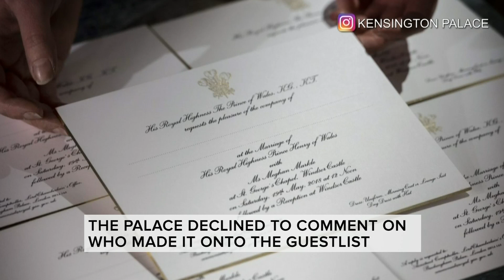Invitations for Prince Harry & Meghan Markle's wedding sent out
Time to check that mailbox – the invitations for Prince Harry & Meghan Markle's wedding have been sent out